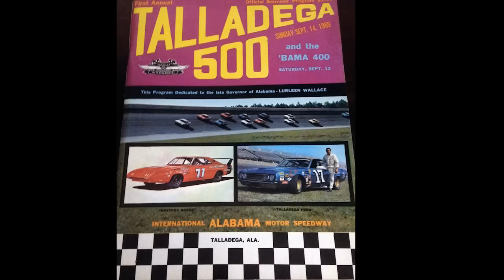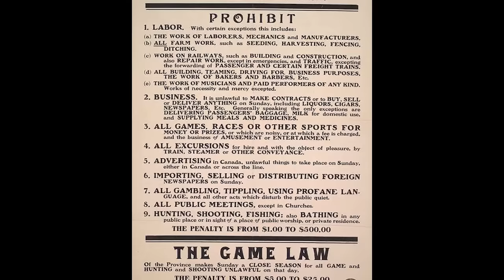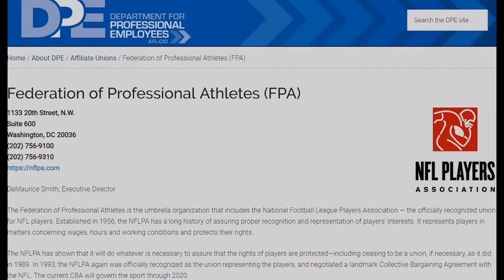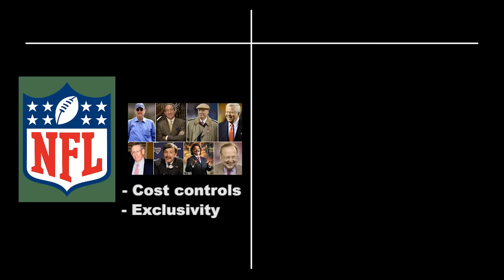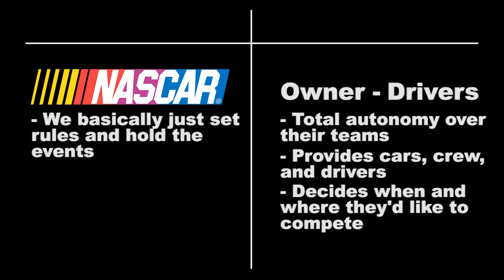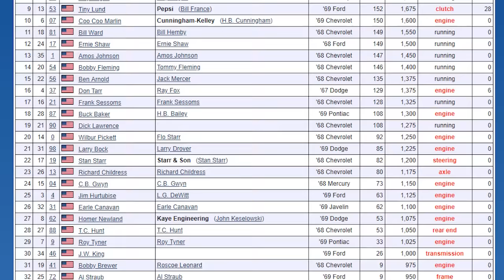The Worst NASCAR Race Ever: The 1969 Talladega 500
The first race ever at Talladega Super Speedway had more than its fair share of problems, most of which happened off the track. Held in mid-September in the midst of a full-blown tire war, a new driver's union starting up, and a track owner who wouldn't back down, the first Talladega 500 was the worst race in NASCAR history. And to top it all off, we don't even know for sure who won the darned thing.